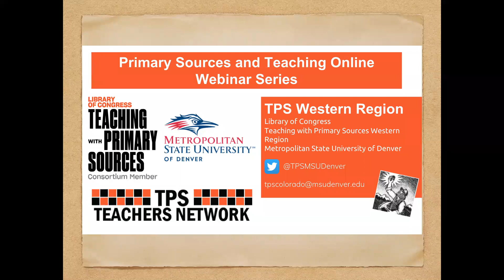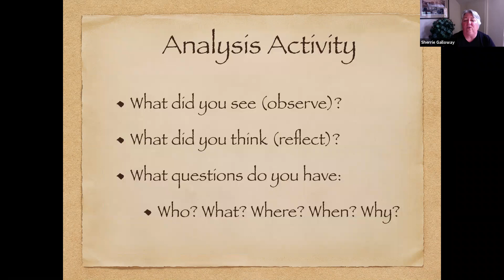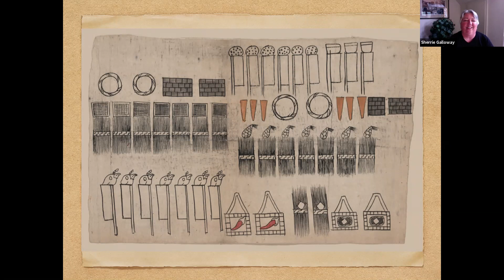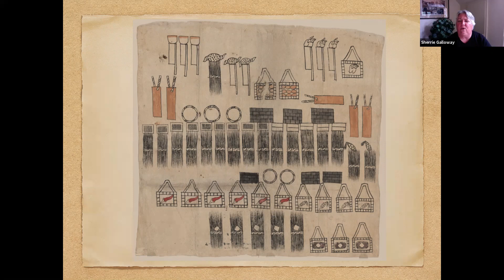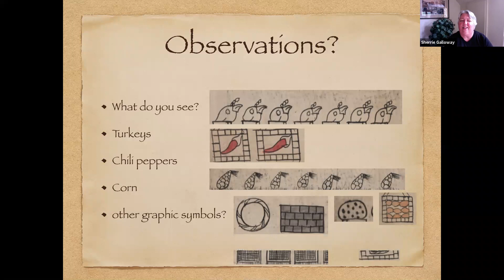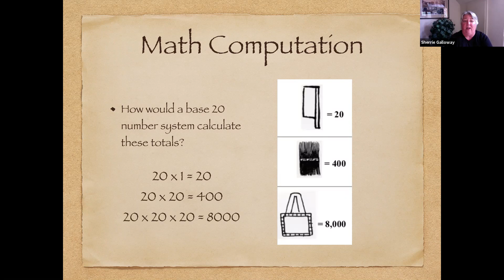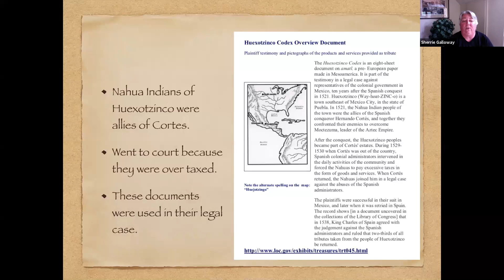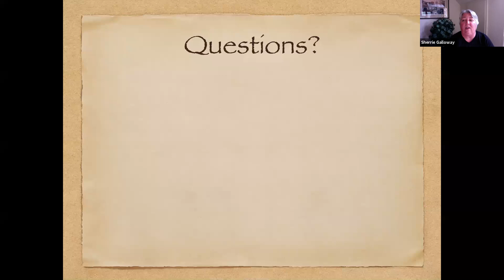Turkeys, chili peppers and corn: Analyzing an Historic Codex (Part 1)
Join past Teacher in Residence at the Library of Congress, and educational consultant Sherrie Galloway as she shares the amazing Huexotzinco Codex and the numerous ways it can be used in the classroom.

In part one Sherrie leads a guided inquiry exploring the interesting symbols and their meanings using the Library of Congress Primary Source Analysis tool.